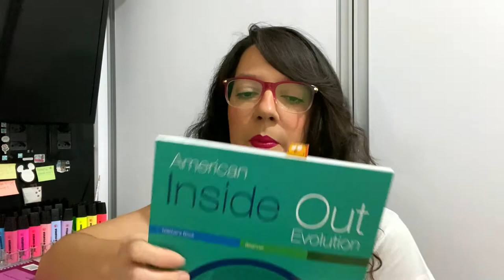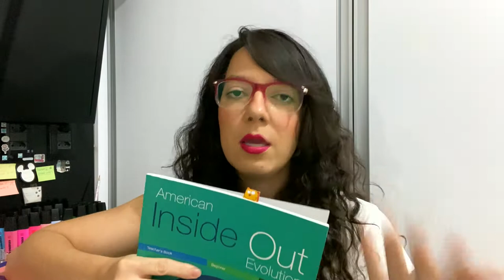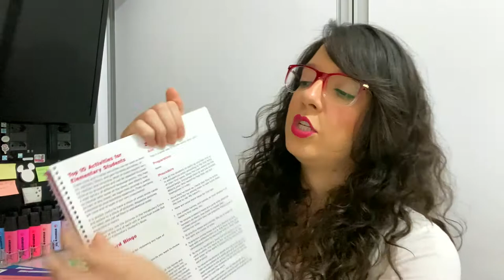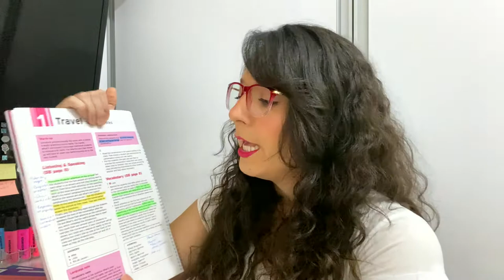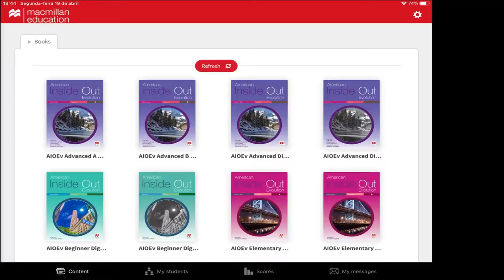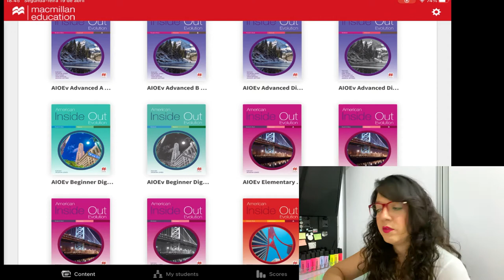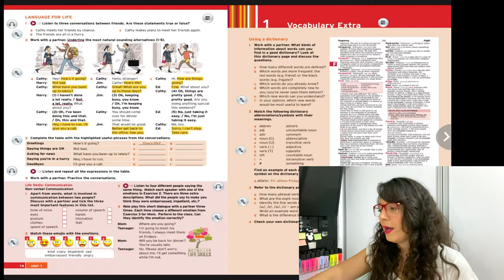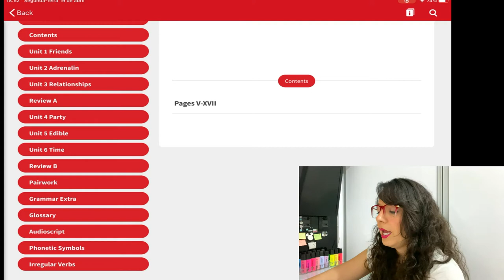TUDO SOBRE O MATERIAL QUE EU USO PARA DAR AULAS DE INGLÊS PARA PROFESSORES DE INGLÊS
ATENÇÃO, PESSOAL! Eu troquei de material! AGORA EU UTILIZO O MATERIAL VITAL!

Nesse vídeo eu mostro tudo sobre o material que eu uso para dar aulas de inglês.
O que compõe o material e as vantagens, recursos no livro e recursos digitais.

Nesse vídeo falo tudo sobre o material que eu utilizo para dar minhas aulas de inglês. O porquê eu escolhi esse material, os recursos que estão inclusos, preços e detalhes.

SOBRE MEU CANAL:
Eu sou Amanda, professora de inglês e mentora de professores particulares. Ao longo da minha trajetória profissional dando aulas e mentorando professores, percebi que os eles encontram problemas com os quais já lidei e já aprendi o melhor jeito de evitar e resolver.
Criei esse canal para contribuir com o processo de outros professores. Bem vindx!